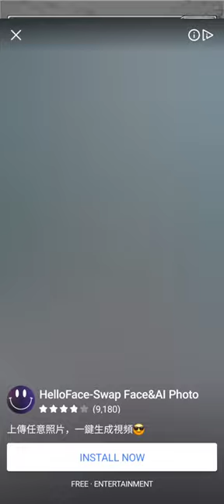Doodle Magic Stage 46 Fire Build 100%